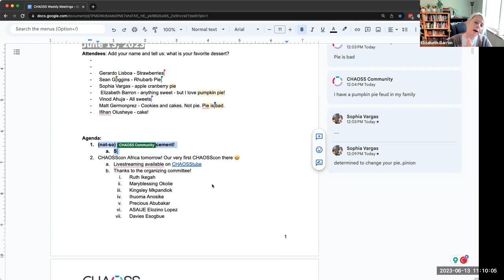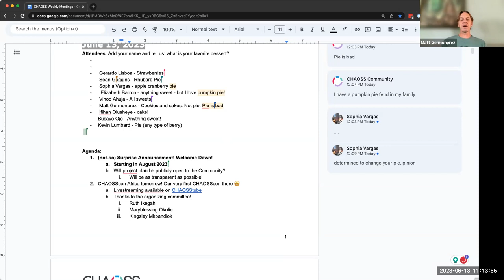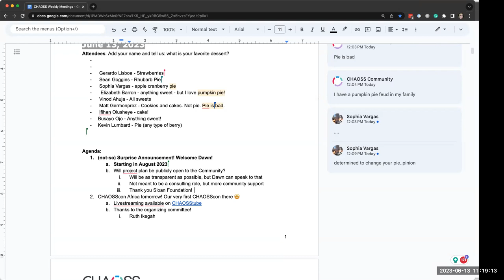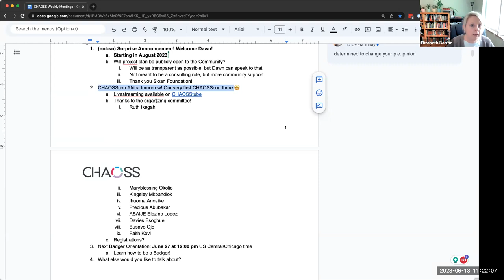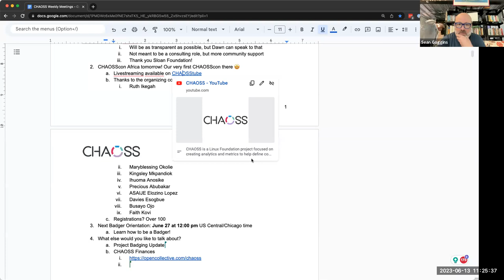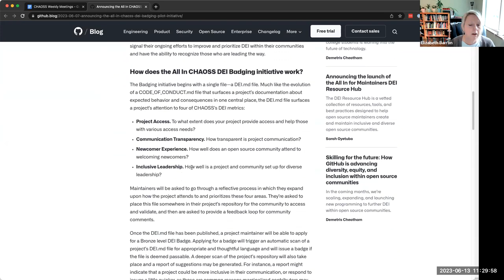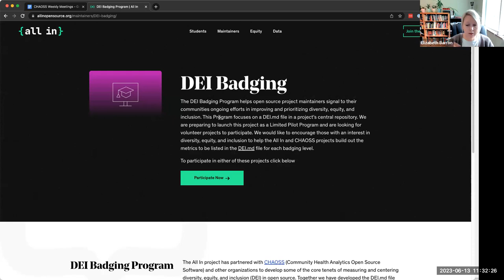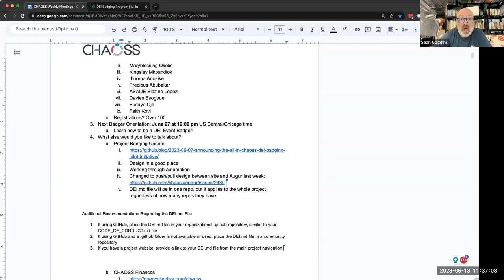CHAOSS Weekly Community Call June 13 2023